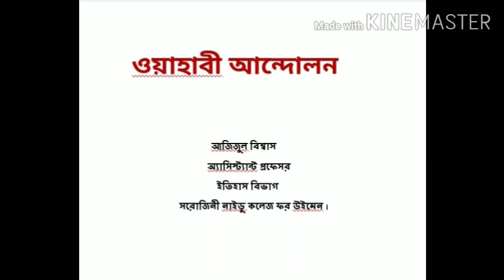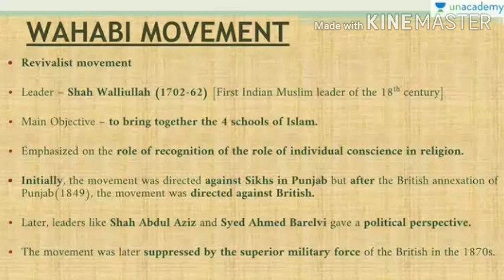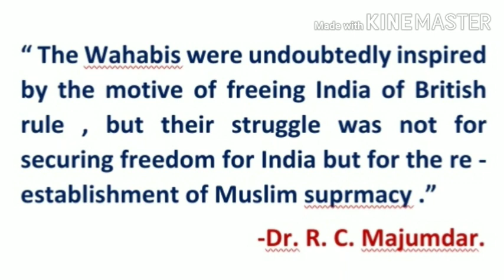ওয়াহাবী আন্দোলন :সূচনা , বিস্তার , ব্যর্থতা , চরিত্র ও গুরুত্ব ।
উনিশ শতকের প্রথমার্ধে ইংরেজ বিরোধী আন্দোলনগুলির মধ্যে উল্লেখযোগ্য হলো ওয়াহাবী আন্দোলন । এই আন্দোলন জন্মলগ্নে ছিল ইসলামিক পুনরুজ্জীবনবাদী আন্দোলন । আরব দেশে এর সূচনা করেন বিন আব্দুল ওয়াহাব । ' ওয়াহাব '  কথার অর্থ হলো নবজাগরণ । ওয়াহাবী আন্দোলনের প্রকৃত নাম ছিল ' তারিখ - ই -মহম্মদীয়া ' অর্থাৎ পয়গম্বর হজরত মহম্মদ নির্দেশিত ও প্রদর্শিত পথ অনুসরণ । ভারতে ওয়াহাবী আন্দোলনের সূচনা করেন দিল্লীর বিখ্যাত সন্ত শাহ ওয়ালীউল্লাহ ও তাঁর পুত্র আব্দুল আজিজ । তবে ভারতে ওয়াহাবী আন্দোলনের প্রকৃত প্রবর্তক হিসাবে রায়বেরিলির সৈয়দ আহম্মদকে আখ্যায়িত করা হয় । তাঁর নেতৃত্বে ওয়াহাবী আন্দোলন রাজনৈতিক চরিত্র লাভ করে এবং ইংরেজ ও ইংরেজদের মদতপুষ্ট জমিদার -নীলকর বিরোধী আন্দোলনে পরিণত হয় । ১৮৩১ খ্রিস্টাব্দে বালাকোটের যুদ্ধে শিখ নেতা শের সিং -এর হাতে সৈয়দ আহম্মদ নিহত হলে ওয়াহাবী আন্দোলনের গতি ধীরে ধীরে হ্রাস পায় । সৈয়দ আহম্মদের মৃত্যুর পর আন্দোলনের নেতৃত্বে ছিলেন তাঁর দুই শিষ্য এনায়েত আলি ও বিলায়েত আলি । বাংলদেশে ওয়াহাবী আন্দোলনের নেতা ছিলেন তিতুমীর বা মির নিসার আলি । তাঁর আন্দোলন ' বারাসত বিদ্রোহ ' নামে খ্যাত । তিতুমীরের আন্দোলন প্রবলভাবে জমিদার ও ইংরেজ বিরোধী আন্দোলনে পরিণত হয় । ঐতিহাসিক গৌতম ভদ্র তিতুমীরের আন্দোলনকে ' ওয়াহাবী ' না বলে ' হেদায়তি ' আন্দোলন বলার পক্ষপাতী । রমেশচন্দ্র মজুমদার এই আন্দোলনকে ' মুসলিমদের জন্য , মুসলিমদের দ্বারা মুসলিমদের আন্দোলন ' বলেছেন । বিহারীলাল সরকার , কুমুদনাথ মল্লিক , নগেন্দ্রনাথ বসু , শশীপদ বিদ্যালঙ্কার প্রমুখ ওয়াহাবীদের আন্দোলনকে ' ধর্মোন্মাদ মুসলিমদের কর্মকান্ড ' বলে অভিহিত করেছেন । তবে ঐতিহাসিক কেয়ামুদ্দিন আহমেদ ওয়াহাবী আন্দোলনকে সাম্প্রদায়িকতা মুক্ত বলেছেন । সুপ্রকাশ সরকার , বিনয় ঘোষ একে ' শ্রেণী সংগ্রাম ' বলেছেন । প্রকৃতপক্ষে সুযোগ্য নেতৃত্বহীনতা  , সাংগঠনিক দুর্বলতা , সংকীর্ণ ধর্মচেতনা , কঠোর সরকারী দমন নীতির কারণে ব্যর্থ হলেও ইংরেজ বিরোধী আন্দোলনের দৃষ্টান্তরূপে পরবর্তীকালের ব্রিটিশবিরোধী আন্দোলনের প্রেরণারূপে ওয়াহাবী আন্দোলনের গুরুত্ব অপরিসীম ।